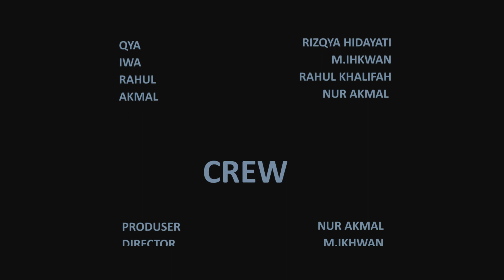MASCARADE [2021] (Indonesian Horror Short Movie)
Kita tidak dapat mempercayai satu manusiapun di dunia ini, bahkan orang terdekatmu. Mascarade bercerita tantang kematian misterius beberapa sahabat di rumah yang sama. Tak ada satupun tanda pembunuh yang menyusup. Siapakah pembunuhnya? akankah ada dari mereka yang dapat selamat?

CAST
Qya - Rizqya Hidayati Nuzula
Iwa - M Ikhwan Al Rifai
Rahul - Rahul Khalifah
Akmal - Nur Akmal A

CREW
Producer - Nur Akmal Apriliyandi
Director - Muhammad Ikhwan Al Rifai
Director of Photography - Danys Anargya Dyda
Camera Assistant - Muhammad Ikhwan Al Rifai & Nur Akmal Apriliyandi
Scriptwriter - Rizqya Hidayati Nuzula & Muhammad Ikhwan Al Rifai
Lighting Operator - Rahul Khalifah & Nur Akmal Apriliyandi
Soundman - Rahul Khalifah Akbar
Editor - Danys Anargya Dyda
Wardrobe - Rizqya Hidayati Nuzula